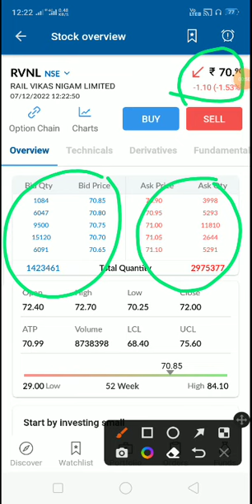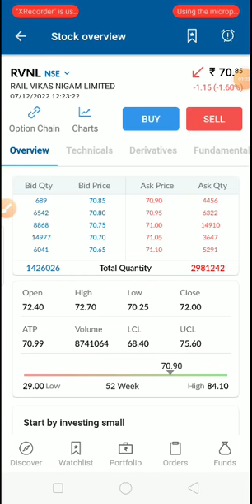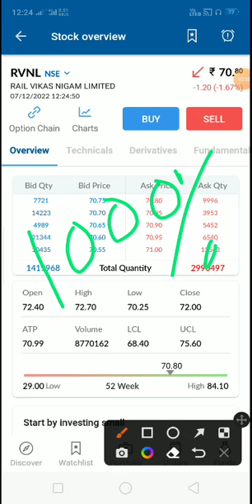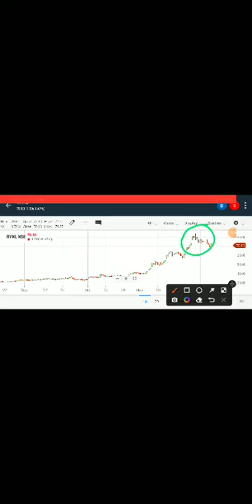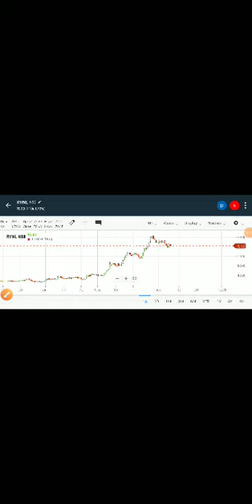RVNL Latest News | Rail Vikas Nigam Ltd Share Latest News Updates | Rvnl Short Term Target News Rvnl